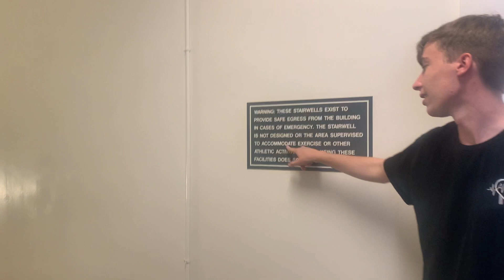Climbing the Entire Cathedral of Learning | Vlog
On August 27th, 2022, Madelynn, Jimmy, Bea, and I decided to wake up and climb all 38 floors of the Cathedral of Learning at the University of Pittsburgh. I have had this on my bucket list for a while, and as I am a senior, I figured there's no time like the present! While I wish I had brought my inhaler, we made it to victory! Here is a little video we made to commemorate the journey. H2P always!